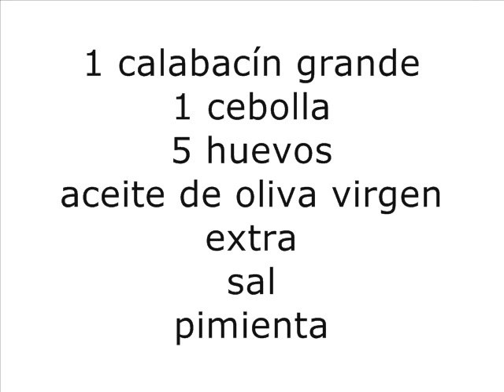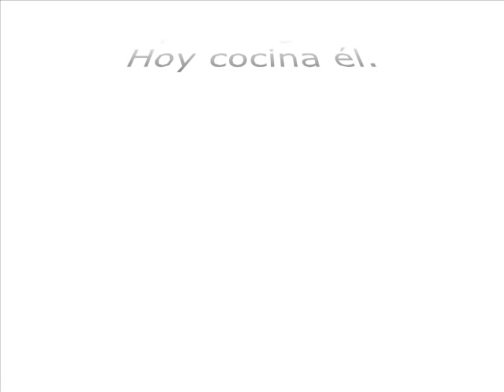Revuelto de calabacín y cebolla